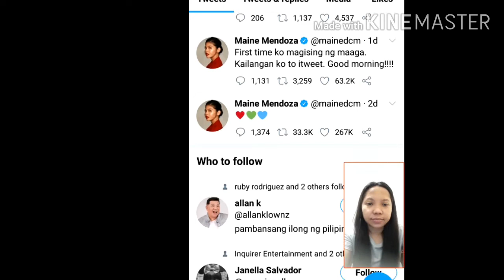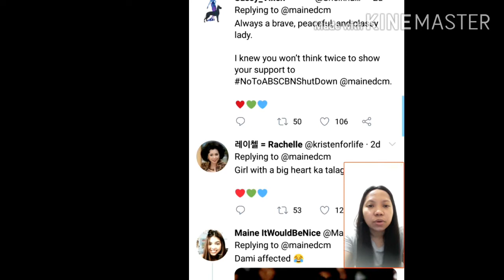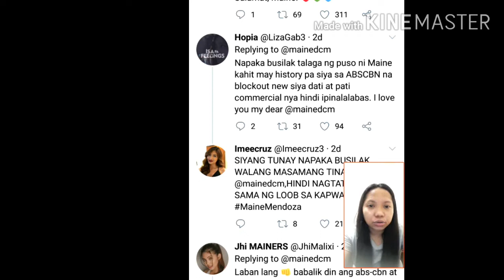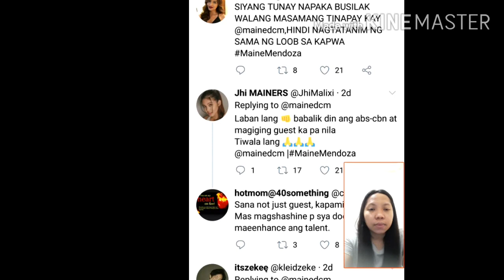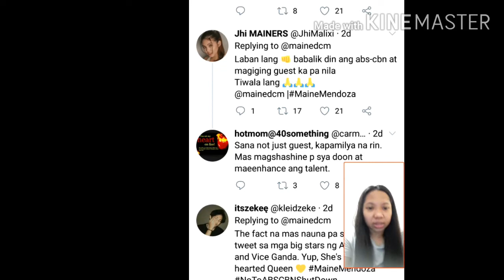Maine Mendoza Suportado ang Abs-Cbn? Totoo ba to? ALAMIN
Ang video etong ay ginawa purely to entertain youtube viewers. No hate just Love.

Maine Mendoza Suportado nga ba ang ABS-CBN? Isa sa mga tweet ni Ms Maine ang trending dahil animoy etoy isang hayagan pag suporta ng isang Ms.Maine Mendoza sa AbsCbn.Naging Positibo nmn ang reaksyon ng mga tao netizens sa ginawang eto ni Maine. Animoy etong si Maine ay hindi mo makikitaan ng masamang tinapay. At ni hindi eto nagtatanim ng sama ng loob sa kapwa.Panoorin nyo po ang video.